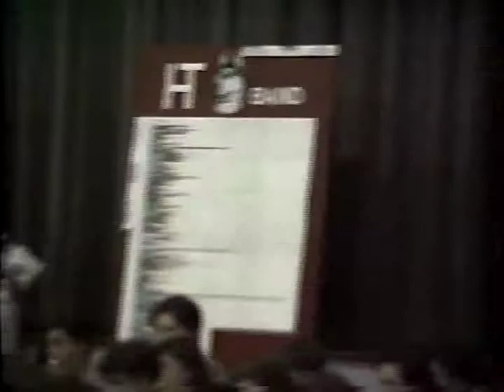Hewitt Trussville High School Band Concert 1995?